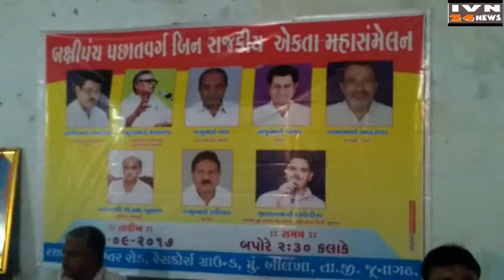बक्षीपंच महासंमेलन बिलखा जूनागढ़,BAKSHIPUNCH SANMELAN BILKHA JUNAGADH